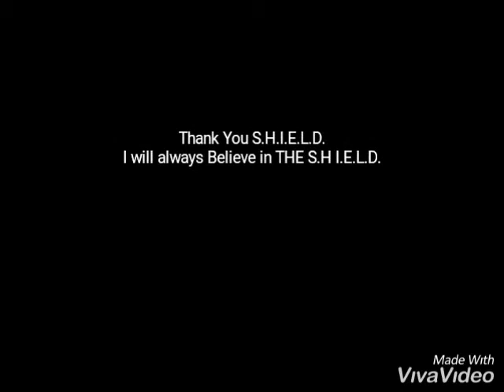Tribute to THE S.H.I.E.L.D.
Since they've gone their separate ways this is just something I put together for THE S.H.I.E.L.D. I will always believe in THE S.H.I.E.L.D.